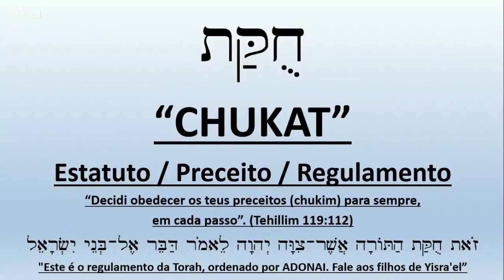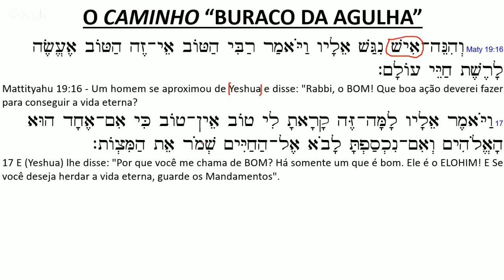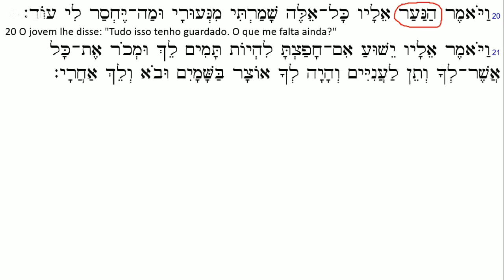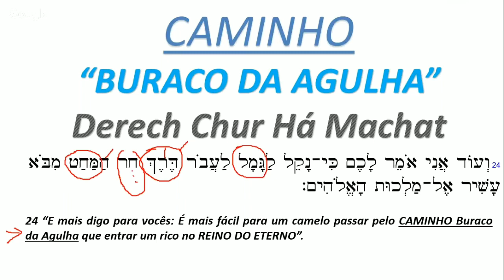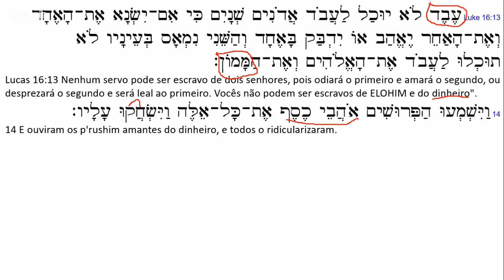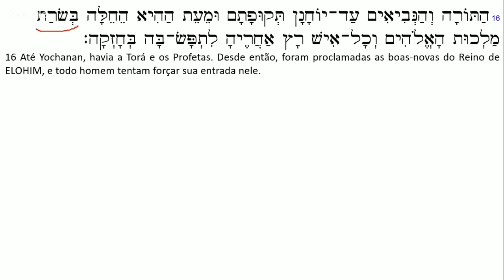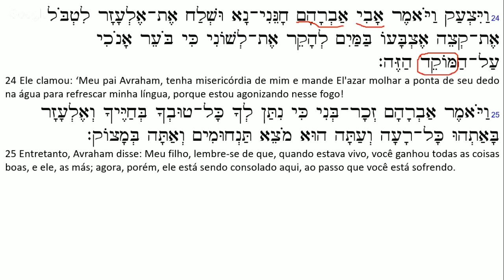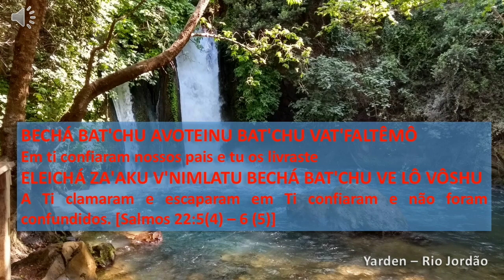A "Agulha" e o "Mendigo" - [39] Chukat (a)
Vídeo 2018 - Marcos Felipe - No Portão de Yafo, explicando o Caminho Buraco da Agulha

Analisaremos 2 histórias de difícil compreensão nos Escritos Nazarenos.
1) O caminho do Buraco da Agulha
2) A parábola do Rico e de Elazar (Lázaro)